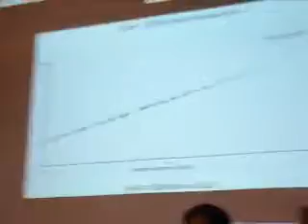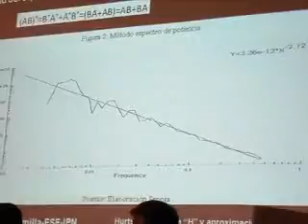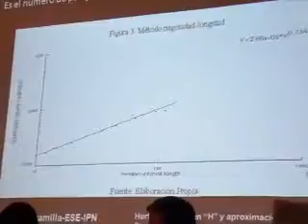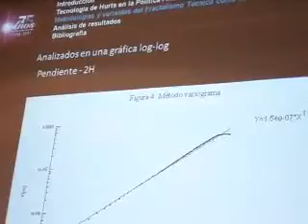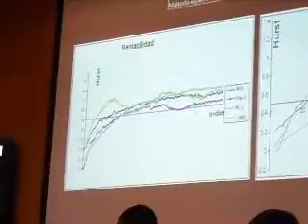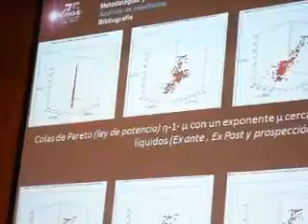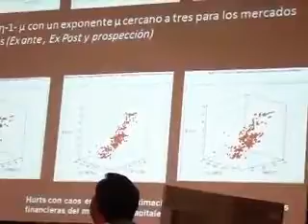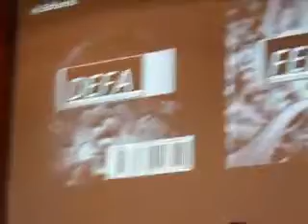Hurts with Chaos in H and Approach Fractal according to the financial Policies of the Market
María Ramos-Escamilla.Hurts with Chaos in H and Approach Fractal according to the financial Policies of the Market of Capitals in Mexico. IX Seminar on Fiscal and Financial Policy. Economic Research Institute. UNAM .Paper, 2011, P-11: 10´50"